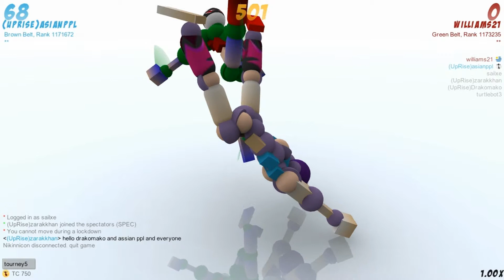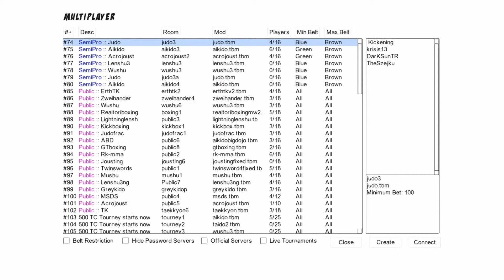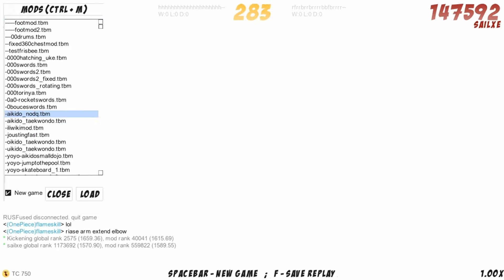toribash je suis cienture bleu mais c'est pas encore ça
dans cette épisode je test la différence avec le 1er épisode